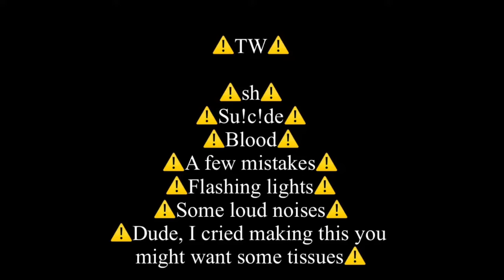I’m sorry //It’s my fault pt. 2//